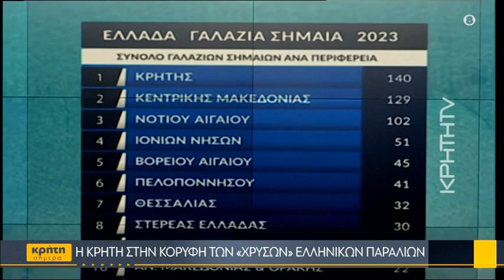48 παραλίες στο δήμο Αγ. Νικολάου με «γαλάζια σημαία»